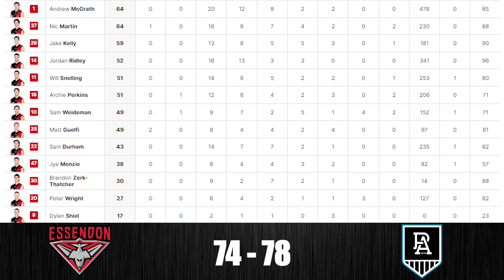Round Sixteen Review!!! (Essendon v Port Adelaide)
The Bombers suffered a heart breaking loss against Port after the siren on Saturday night. Here is the round sixteen review.

0:00 - Intro
0:29 - Review
7:07 - B.O.G Votes
7:49 - Manscaped